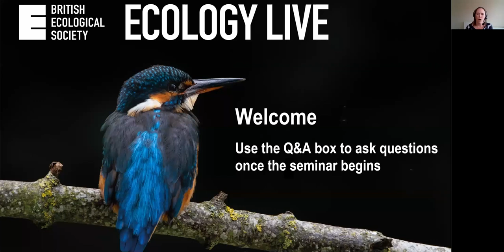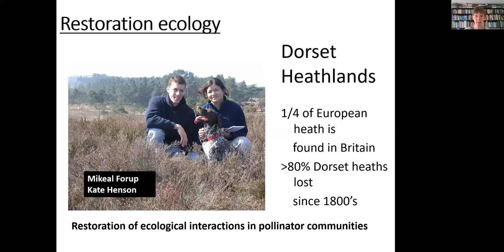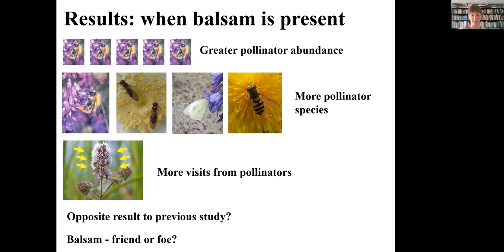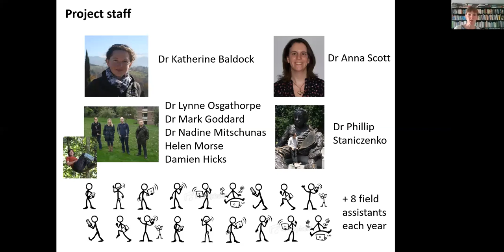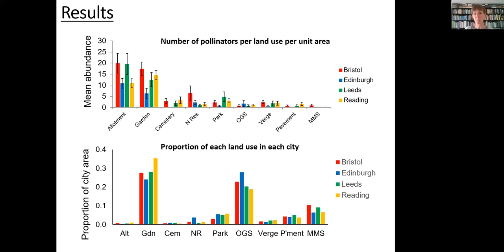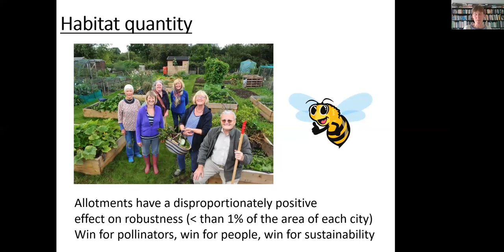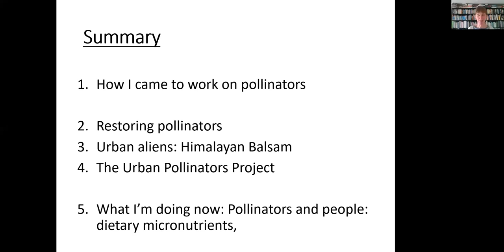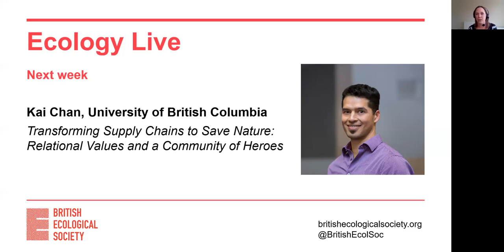Ecology Live with Jane Memmott - Pollinators: their ecology and conservation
The British Ecological Society is broadcasting free online talks on the latest ecological research during the coronavirus lockdown period. The seminar series kicks of with this talk by our president, Professor Jane Memmott, on pollinators: their ecology and conservation

These talks are aimed at anyone with an interest in the latest research in ecology and its applications, from undergraduates to working ecologists and research leaders.